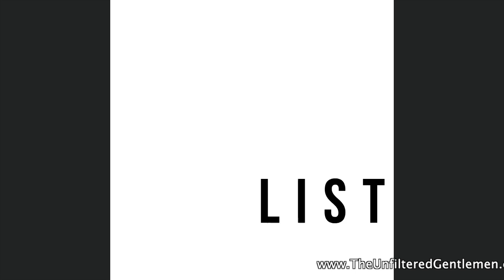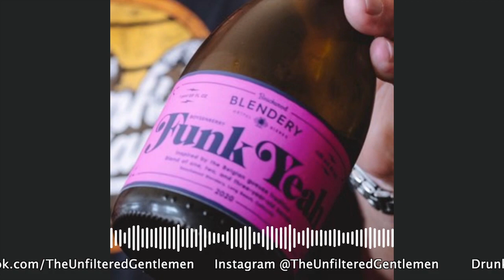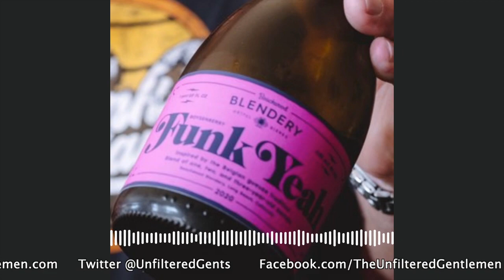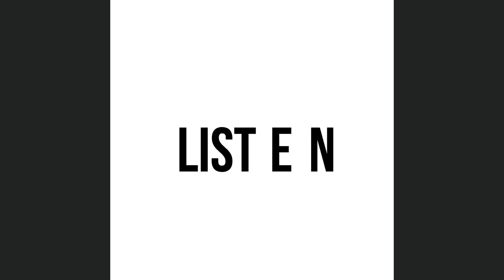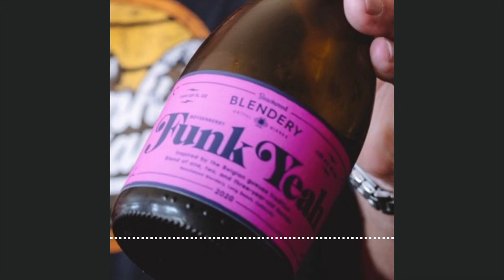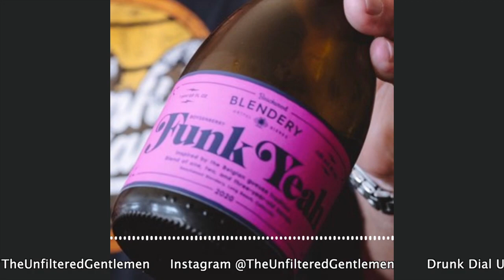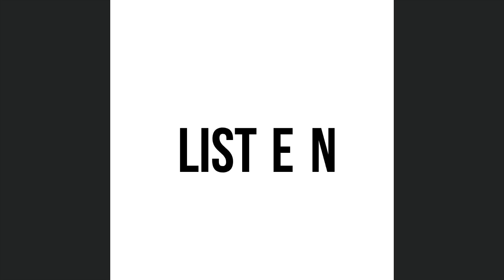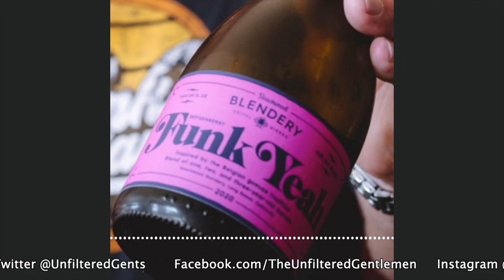Batch 258: Beachwood Blendery Funk Yeah, Frothy Beard Mikey, Eagle Park Flavor Town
All aboard the train to Flavor Town! This week, Greg and Flex are joined by Wylie Withers, the commissioner of the Booze League. We're sipping on some pricey, funky beers, placing a "friendly" wager on the NBA playoffs, finding out who drank more during the pandemic and going down to Florida for a person named Booze.

Wylie kicks off the hydration with a review of Funk Yeah Boysenberry from Beachwood Blendery.

Greg has to apologize to Flex for some gram mishaps. The crew discusses their dislike for NBA coach Doc Rivers and places a bet for the finals. Flex lost the last bet he was a part of; it involves nudity.

Flex hops in the super-duper weenie wagon and heads on down to Flavor Town with a NEIPA from Eagle Park Brewing. Wylie comes in hot with Guy Fieri fun facts; it turns out Guy makes more money than Tom Brady.

Looks like Pepsi is entering the hard seltzer market. Denver is losing an icon near the stadium; Falling Rock Tap House.

Greg is drinking Mikey, another of the Teenage Mutant Ninja Turtle-themed anniversary beers from Frothy Beard Brewing. Thanks to Wendy for the hookup.

Dust Bowl Brewing is opening up another taproom location. A study shows that most people didn't increase their pandemic alcohol intake; we're calling BS. Massachusetts will no longer be breathalyzing drunk drivers. A Florida woman named Booze was arrested for, well, boozing.

Old-Timey Word of the Week is Thingumbob. Don't be a Thingumbob.

Cheers to Phoenix, AZ, for being our top listening city for last week!